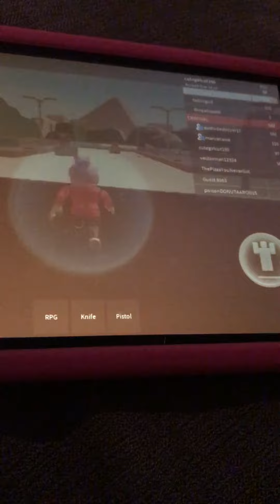Playing. Chrimal vs swat with my mom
Song shape of you by ed Sheeran